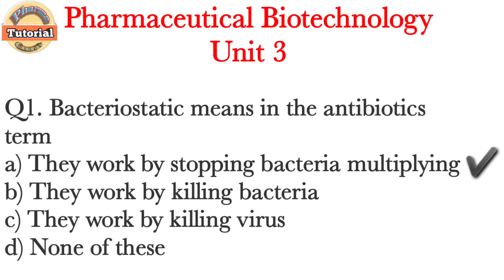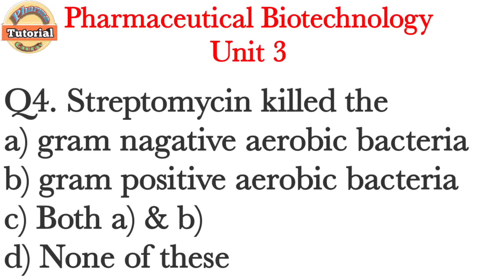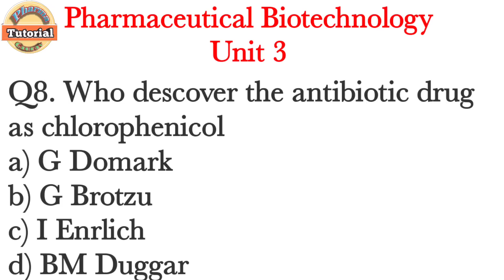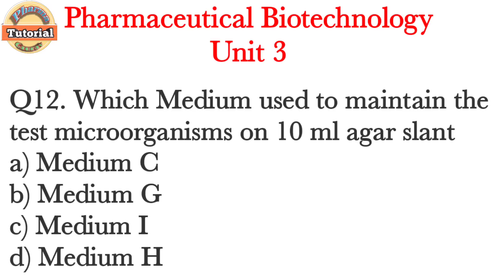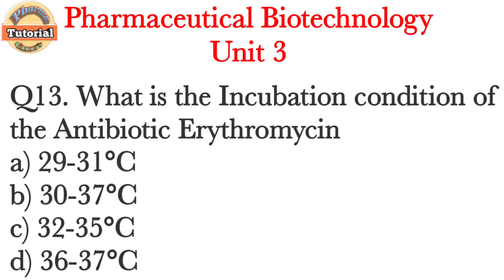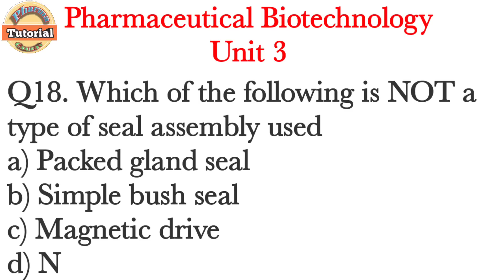Akttu B Pharm Pharmaceutical Biotechnology Unit 3 MCQ Practice Question||aktu B Pharm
Here, I am providing the MCQ Practice Question for B Pharm Final Year Questions for subject Pharmaceutical Biotechnology Unit 3
20 MCQ Question in Unit 3
Practice MCQ of Unit 3 of Pharmaceutical Biotechnology